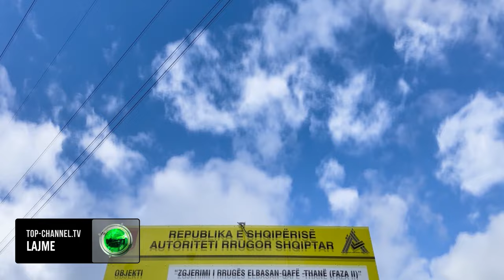Top Channel/ Rruga e re Elbasan-Qafë Thanë! Zv/kryeministrja inspekton punimet në lotin e tretë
Në aksin rrugor Elbasan-Qafë Thanë, pjesë e Korridorit VIII, punimet janë shtrirë në katër lotet e para. Në lotet tre dhe katër, punimet nisën në fund të vitit të kaluar dhe po ecin me ritme të mira.

Në lotin tre, ku punimet u inspektuan nga Zëvendëskryeministrja, njëherësh Ministër i Infrastrukturës dhe Energjisë, Belinda Balluku, së bashku me drejtorin e Autoritetit Rrugor Shqiptar, Evis Berberi, po punohet në disa fronte për të bërë të mundur avancimin e punimeve me ritme akoma edhe më të shpejta.

“Segmenti shtrihet në një terren kodrinor. Gjeologjia deri më tani ka qëlluar e mirë. Në këtë segment po kryhen disa punime paralel përveç gërmimit dhe mbushjes, po punohet për muret mbajtëse ndërkohë po punojmë në bashkëpunim me OSSH për spostimin e shtyllave të tensionit për të hapur fronin e punës”, tha Berberi, duke sqaruar se në lotin tre punimet nisën në mes të muajit Dhjetor dhe në këto pak ditë janë realizuar 5.5% e tyre. Ndërkohë në lotin dy ecuria e punimeve ka arritur në 25%, për shkak se punimet kanë nisur edhe më herët.

Zëvendëskryeministrja Balluku theksoi rëndësinë që ka Korridori VIII, jo vetëm për Shqipërinë, por edhe rajonin, pasi do të lehtësojë ndjeshëm qarkullimin e automjeteve duke ulur edhe kostot e qytetarëve.

“Padyshim na jep mundësinë që të arrijmë më shpejt në destinacion, duke pasur parasysh që Korridori i VIII do të pasurohet edhe me veprën e re, nga Elbasani deri në Lekaj ose ta themi ndryshe deri në rrethrrotullimin e Rrogozhinës, ku kryqëzohet me Korridorin Blu, pra me Adriatiko-Jonianin dhe normalisht ajo që është e rëndësishme dhe që duhet thënë është që ne kemi mundësinë kështu që të kemi një rrjet të plotë, i cili do të jetë në shërbim të Portit të Durrësit dhe të Portit të Thatë që kemi të vendosur në Strugë”, tha Balluku.

Ministrja e Infrastrukturës dhe Energjisë u ndal edhe tek bypass-i i Elbasanit, një tjetër projekt i rëndësishëm i cili lidhë disa akse rrugore duke shmangur kalimin përmes qytetit, por duke ndikuar njëkohësisht edhe në zonat përreth.

“Bypassi i Elbasanit do të jetë një nxitës i ri i zhvillimit ekonomik për zonën e Elbasanit, Tiranës dhe të gjithë qendrave përreth siç është Cërriku, Peqini, Librazhdi kështu që duke mbyllur dhe atë, duke konkluduar me financimin që ju(ARRSH) keni marrë detyrë të nisin menjëherë negociatën, unë besoj që Korridori VIII do të jetë i kompletuar pastaj do të vazhdojmë patjetër me dizenjimin e përbashkët përsa i përket tunelit, por rëndësi ka që këtu të gjitha segmentet po ecin siç duhet. Qeveria Shqiptare ka bërë të mundur financimin e të gjithë segmenteve dhe çfarë është më e rëndësishmja gjeologjia është e mirë”, nënvizoi Balluku.

Dy lotet e para të aksit Elbasan-qafë Thanë shtrihen përgjatë shtratit të lumit Shkumbin, ndërkohë që lotet tre dhe katër vijojnë përgjatë kodrave në zonën e Murrashit dhe Librazhdit. Loti tre ka një gjatësi prej 2.36 kilomtrash ndërsa gjatësia e lotit katërt është 1.86 kilometra.